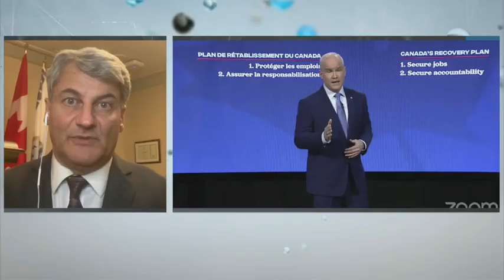Réaction du leader parlementaire conservateur à la destitution d'Erin O'Toole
Le leader parlementaire conservateur et député de Louis-Saint-Laurent Gérard Deltell réagit à la destitution d’Erin O’Toole et discute des candidats qui pourraient le remplacer et de la division au sein des troupes conservatrices.